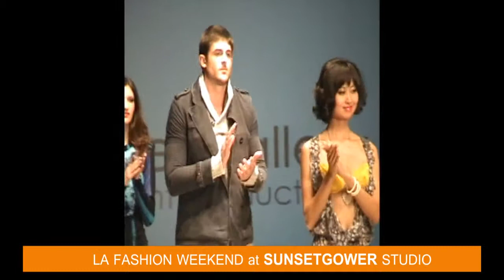Magic show Final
nicole lee・・・アメリカ L．A．発のブランド。
トレンドを押さえつつ様々な文化を取り入れた斬新なデザインと、細部までこだわったディテールが特徴です。 芸術家でもあるデザイナー"Suzy Han"は、アルゼンチンからLAへ移住後、Nicole Leeのデザイナーに就任。ヨーロッパ・アジア諸国を旅してまわりアーティストとして様々なインスピレーションを受けてきたといいます。今やその人気はアメリカのみにとどまらず、各国へ進出している注目ブランドです。日本では2009年S/Sコレクションより本格スタート。